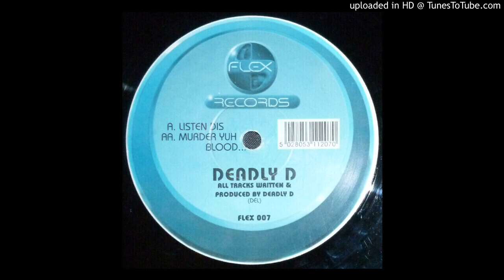Deadly D - Listen Dis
Deadly D - Listen Dis 1995 Jungle Flex Records